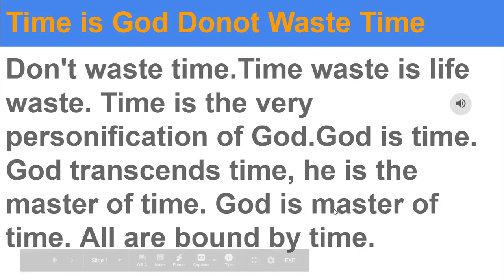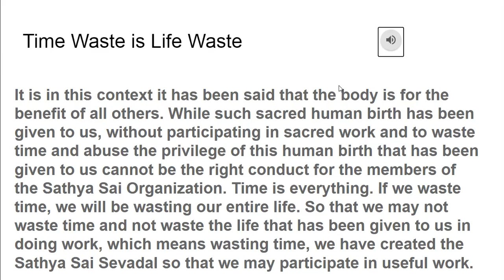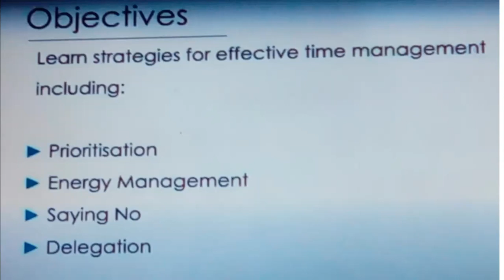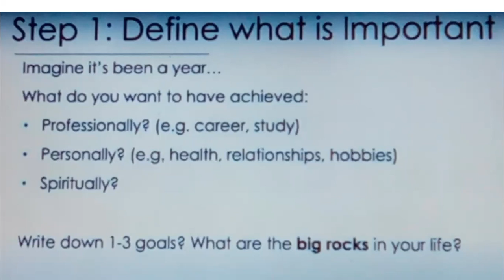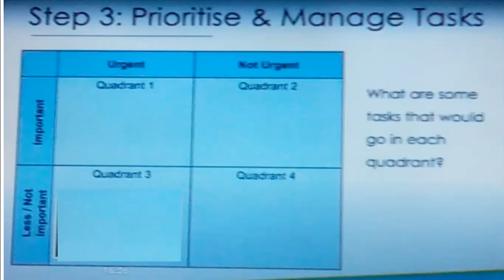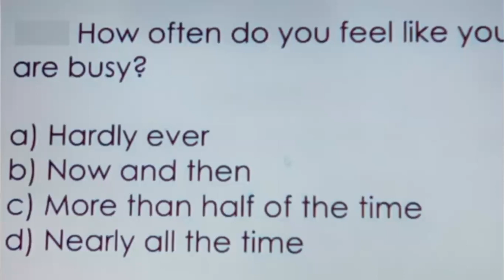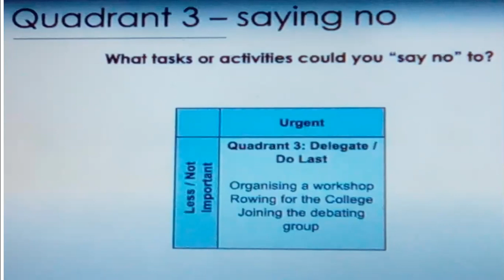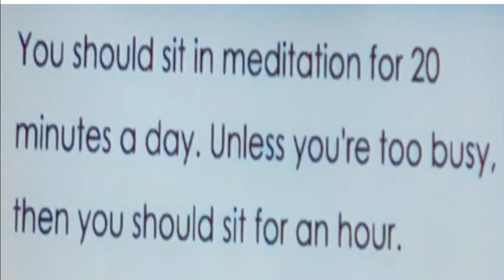Time Waste is Life Waste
Presenter:YP